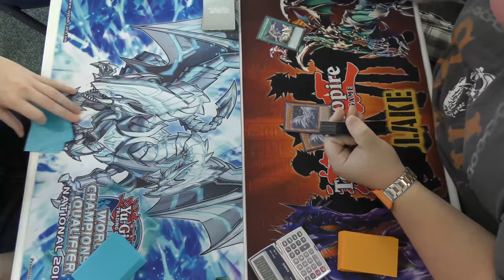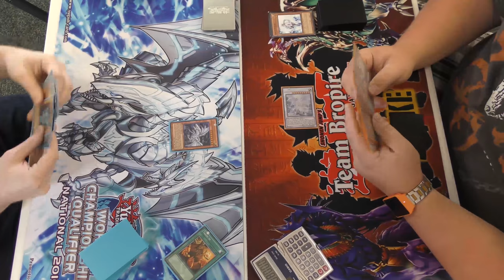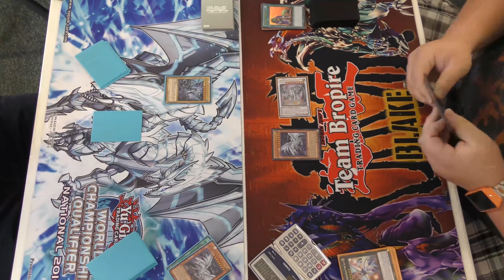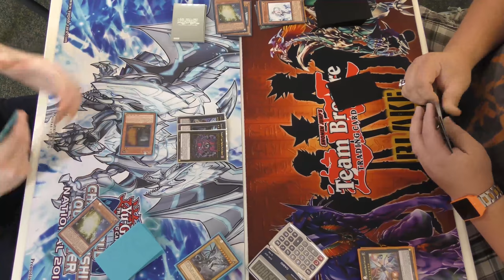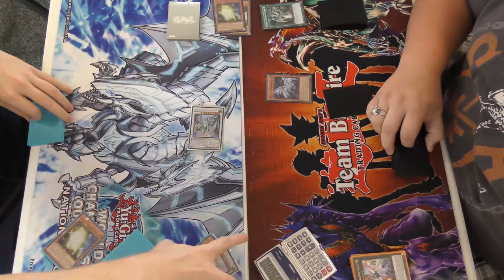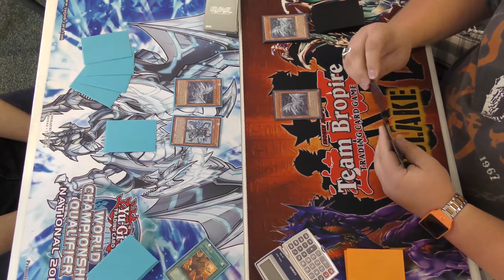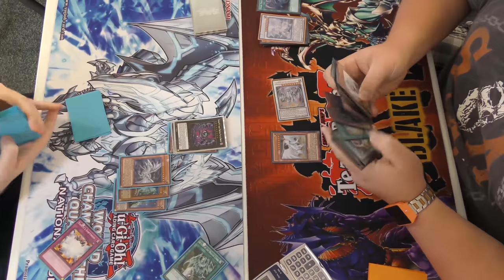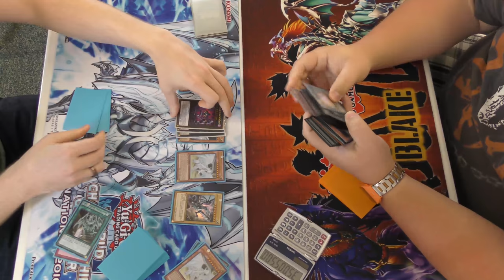Local Blue-Eyes Mirror Match